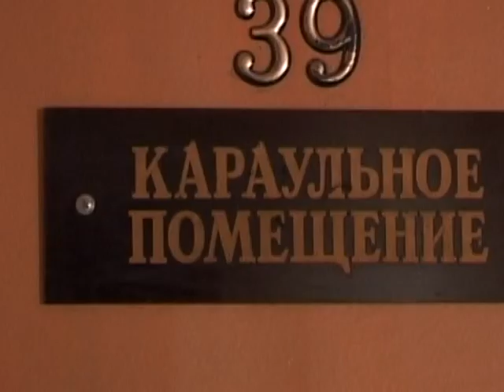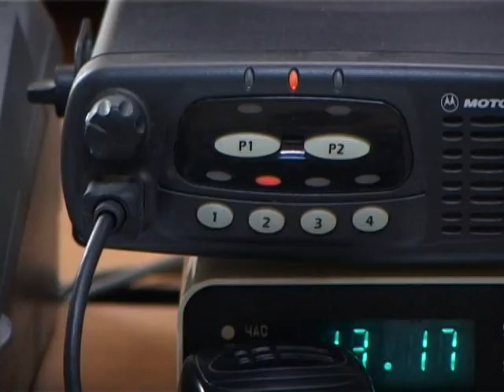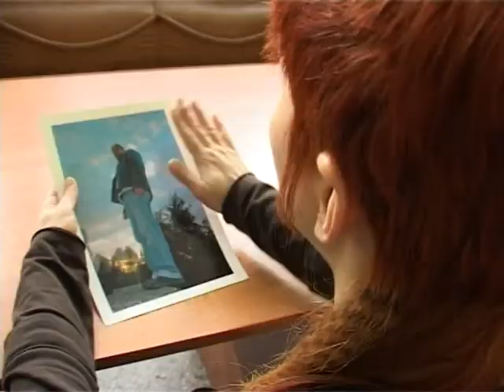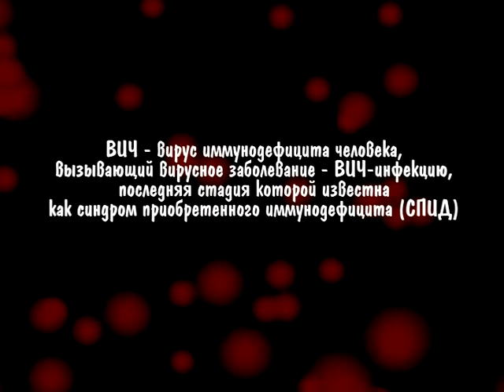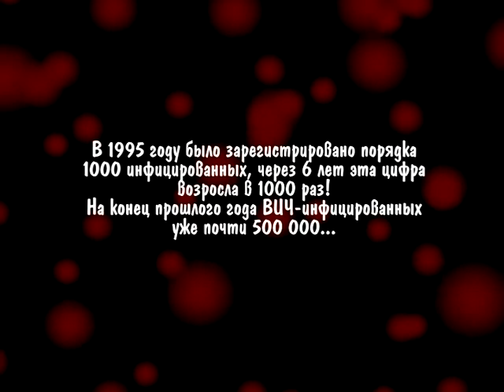«Мы вместе» 23 02 2009